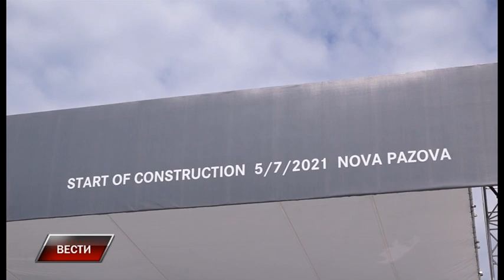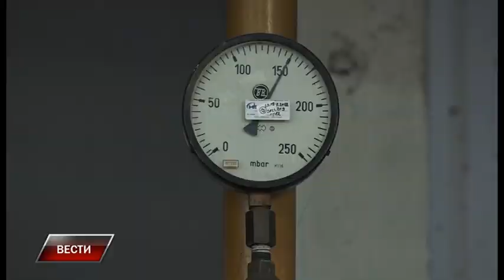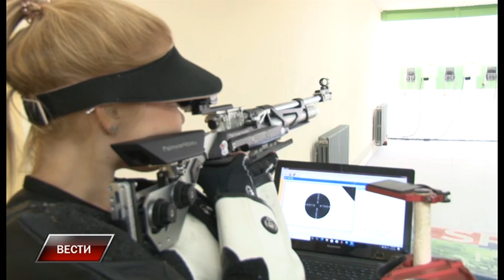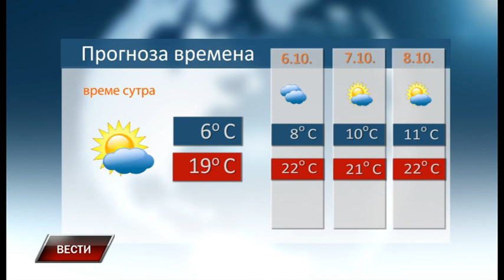Vesti 4 10 2022